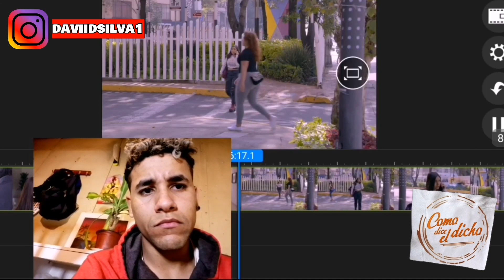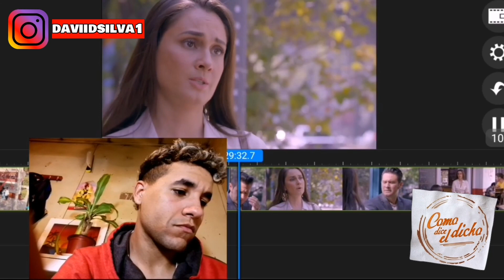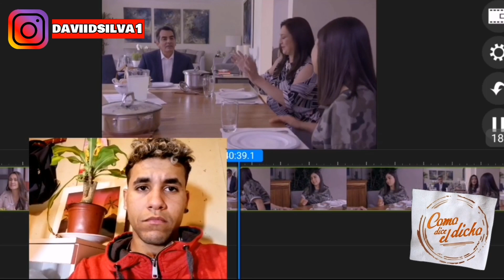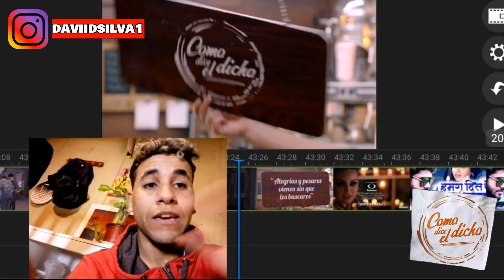Cómo dice el dicho 'Alegrías y pesares vienen sin que los buscares' parte 2